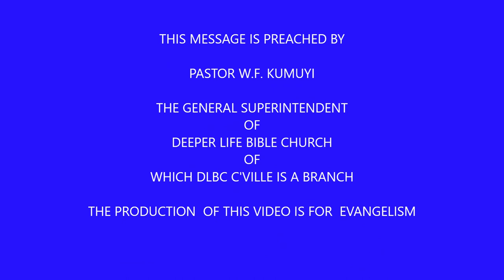MINISTERING IN FAITH , HOPE AND LOVE MINISTERING PAS W F KUMUYI